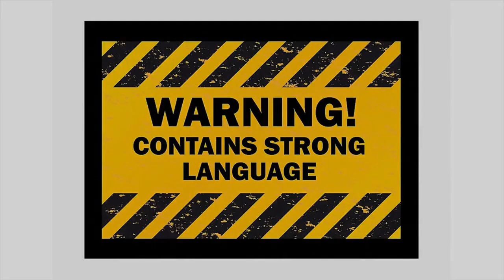3POA Podcast | Episode 5 | Book of Boba Fett Chapter 1 Review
Flashback to episode 5 of the 3POA Podcast! Originally aired January 1st, 2022.